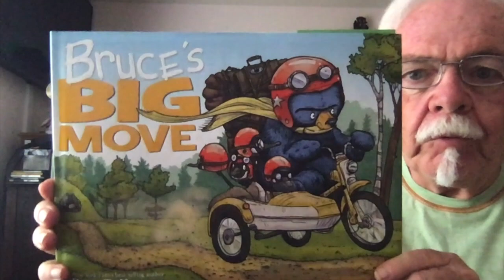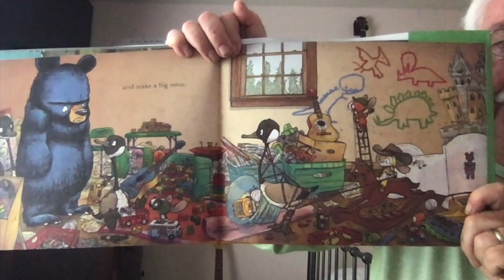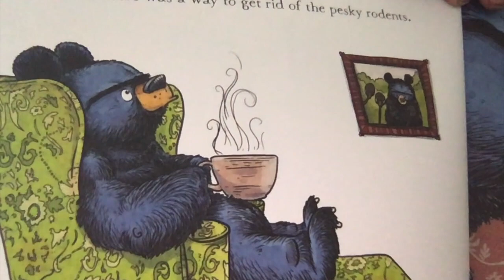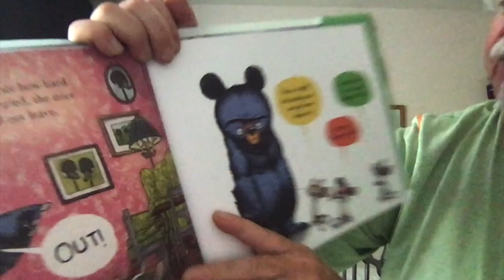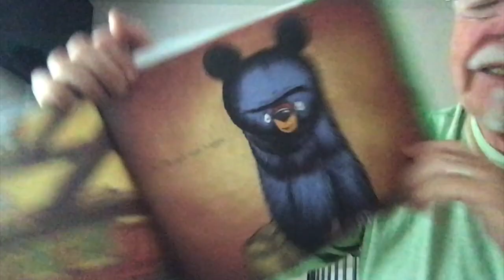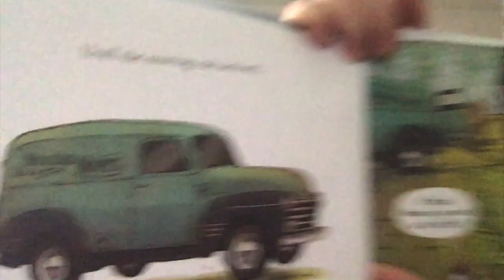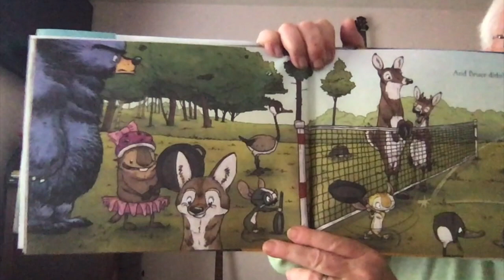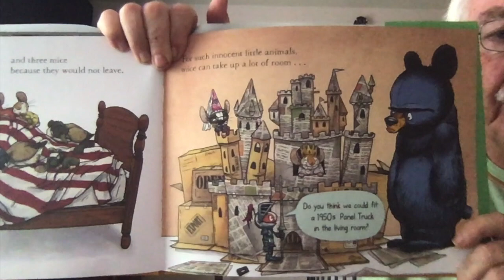Bruce's Big Move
Bear Week continues with Mr. Bruce reading "Bruce's Big Move" by Ryan T. Higgins